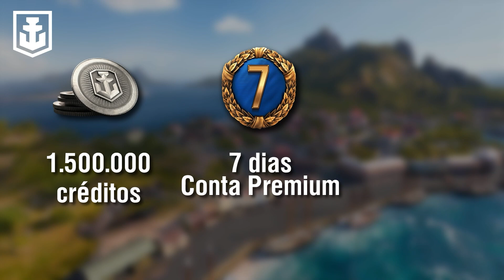O Poderoso YAMATO e o seu FIM durante a OPERAÇÃO TEN-GO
O Yamato foi um navio encouraçado operado pela Marinha Imperial Japonesa na Segunda Guerra Mundial, construído pelos estaleiros do Arsenal Naval de Kure. Foi a primeira embarcação da Classe Yamato, sendo junto com seu irmão Musashi os mais pesados e poderosos encouraçados já construídos na história.

Conheça um pouco da História desse poderoso navio e o seu fim durante a operação Ten-Go.

Ele lutou no teatro do pacífico, em batalhas importantes junto do frota combinada do Japão.